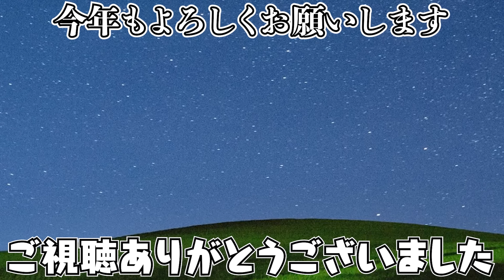純正＋外木場がチートすぎるｗｗ2年前一世を風靡した“悪魔”が現環境に召喚されてしまいました…【ナックルカーブ2種】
実績

2019 大阪大会予選1位
2019 大阪大会本選8位

2020 九州・沖縄大会予選1位
2020 九州・沖縄大会予選4位

2021 カープ純正スピリーグ予選1位
2021 カープ純正スピリーグ本選3位

2021　スピリーグＭＶＰ
2021　スピチャン四代目日本一

最高連勝120(12球団)
最高連勝106(カープ純正)

使用BGM